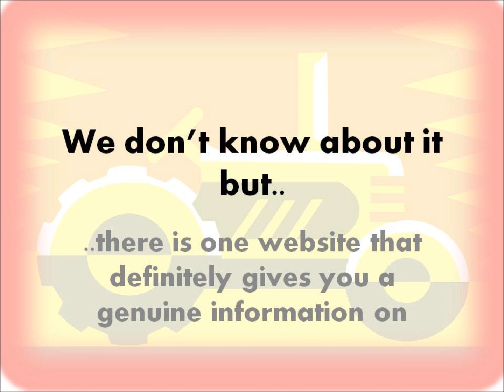Buy cheap traffic through bulk buying of traffic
Bulk buying of traffic comes really economical for all webmasters. Moreover, getting targeted traffic also is easier here. For more on cheap buying of traffic , get logged onto